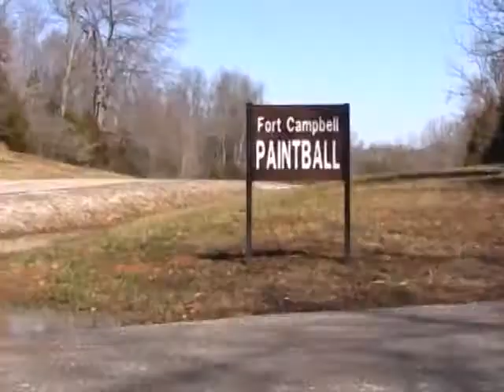Princess & Hero Lunch Party (MWR:S6:E24_1of2)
Mignon Deason shares information on the upcoming "Princess and Hero Lunch Party"